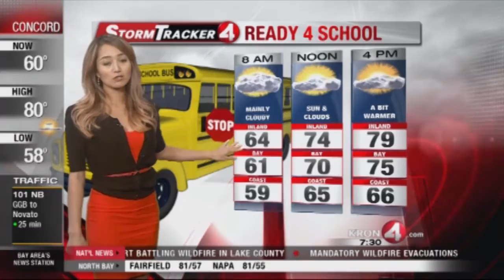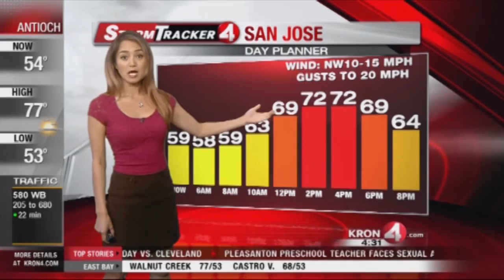Michelle Apon's Weather Resume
Michelle Apon's weather montage.

Seven years of on-air broadcasting experience.
Previous markets: San Francisco, CA (KRON), Kansas City, MO (KSHB), Oklahoma City, OK (KOKH) and Macon, GA (WGXA)